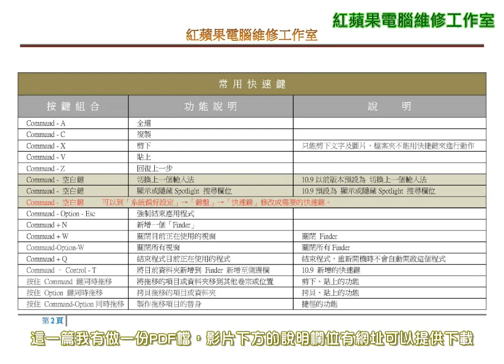2-1 Mac OS X 10.9 Mavericks 鍵盤快速鍵 (字幕) - 亦適用於 10.8、10.7、10.6